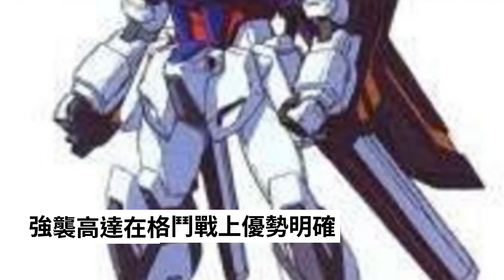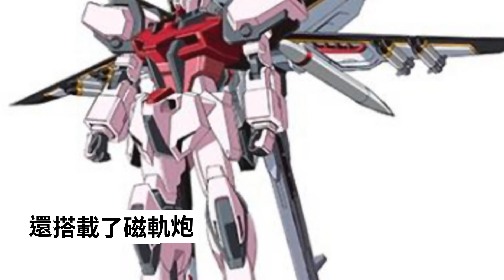一台機體N個馬甲？說說戰場上的萬用機強襲高達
作者系網易新聞·網易號“各有態度”簽約作者

　　強襲高達是《機動戰士高達SEED》中，基拉的初期機體，也是他的一部愛機，和後期基拉無敵後駕駛的自由高達和強襲自由高達相比，強襲高達性能有限，並且受電池包壽命的限制，在劇中表現反而突出基拉超乎常人的駕駛能力，說實話基拉開強襲高達的幾場戰鬥，比後期自由一刀削人棍斬，動不動就五彩大炮的時候更帶感。
　　強襲高達作為聯合軍和奧布秘密開發的GAT系列的機體之一，是一部強調以更換背包來適應各種戰局的機體，一直到完美背包被開發為止，該機體依然是貫徹這個風格。